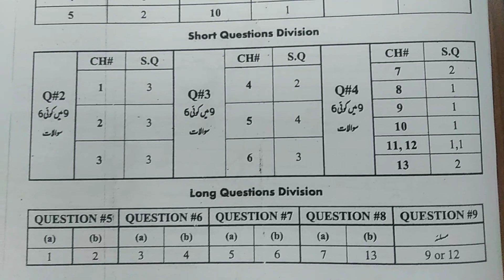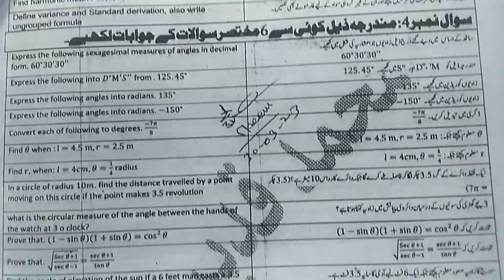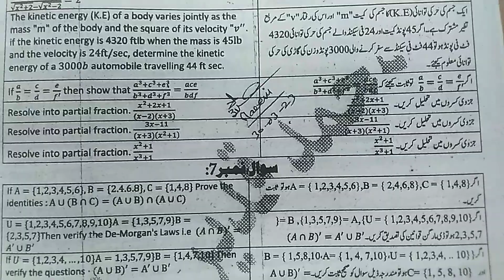Maths 10th Class Important Long Questions- 10th Class Math important Long Questions 2023 |Vital Math